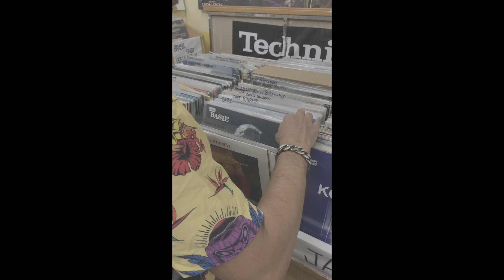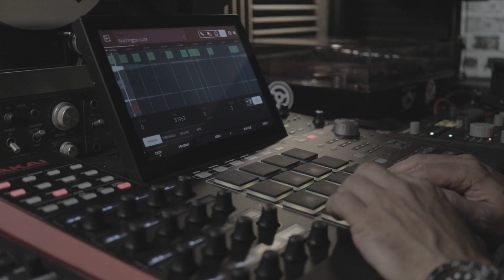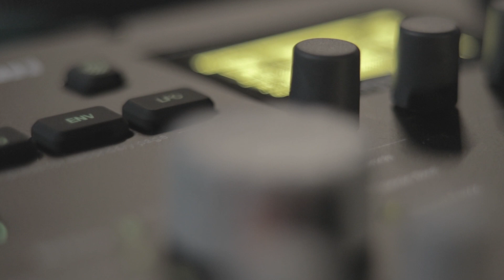Beat with 2 records for AKAI MPC Jazz Hip HOP